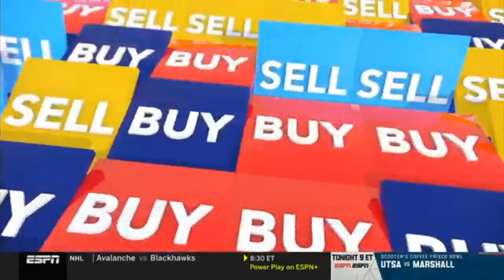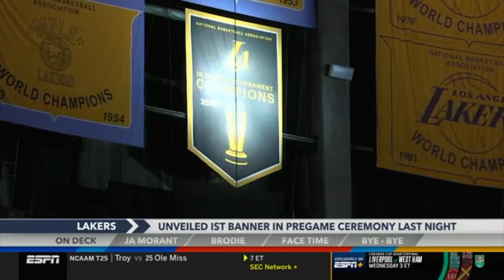Around The Horn 12 19 23